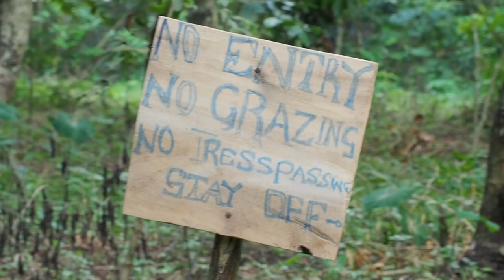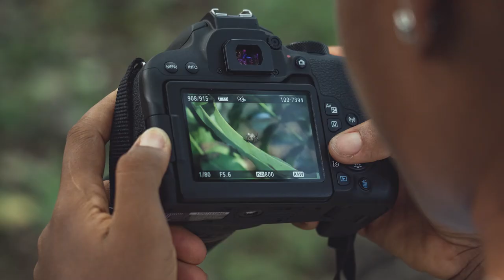EVERY DEPRESSED PHOTOGRAPHER SHOULD WATCH THIS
Being depressed as a creative can be a nightmare. However, in this video, we stay positive and look at how we can make the BIG BAD depression influence us and our works positively.

For this video, the following gears/equipments were used:

CAMERA 1: OLYMPUS E-M5 II + OLYMPUS 60MM MACRO
CAMERA 2: TCL 40 NXTPAPER (+ APEXEL 100MM MACRO)
MIC: BOYA BY MM1
KEY LIGHT: NEEWER NL-660 LED

Synapse by KV